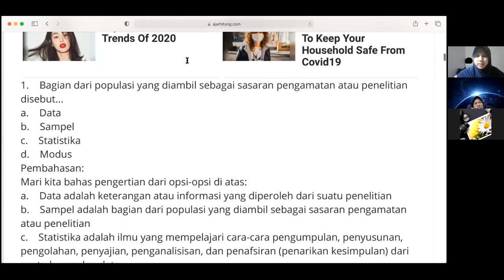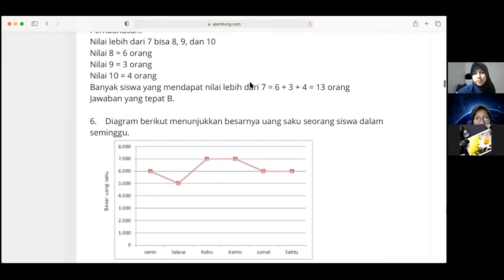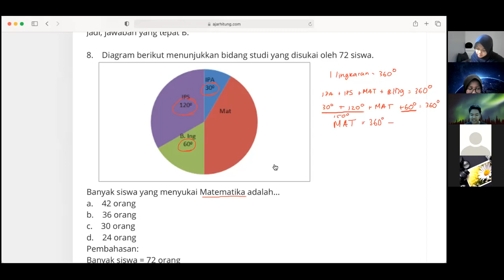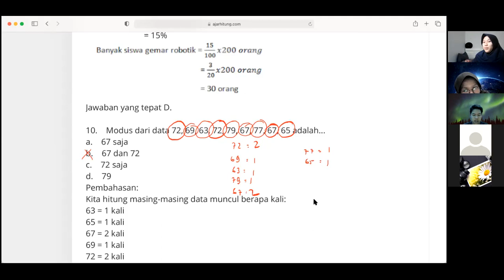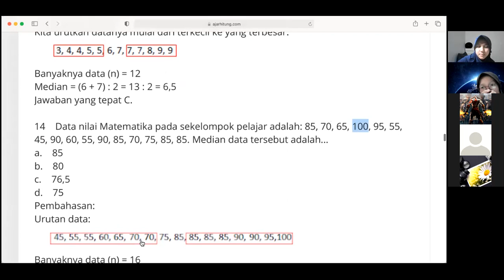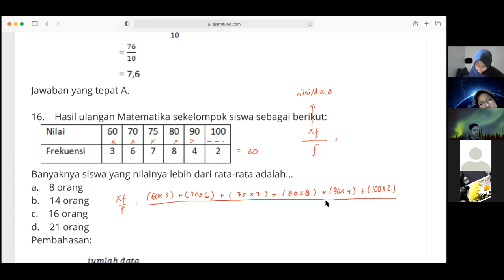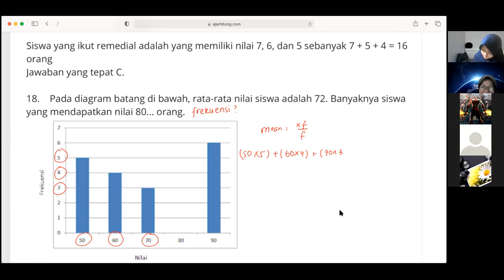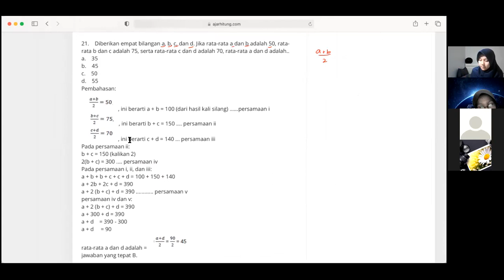Belajar Bersama Sandal Ilmu : Statistika | Kelas 8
Nah, video berikut merupakan hasil pembelajaran "BERILMU : Belajar Bersama Sandal Ilmu" di tanggal 24 Maret 2021 dengan materi Statistika untuk kelas 8 SMP nih! 😆✏️

LINE Official Account : @092byiqp